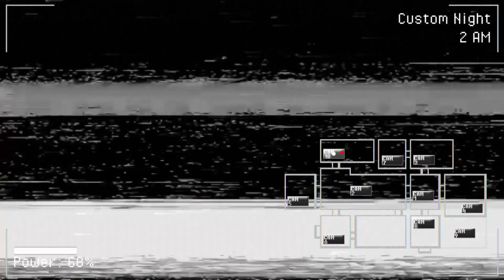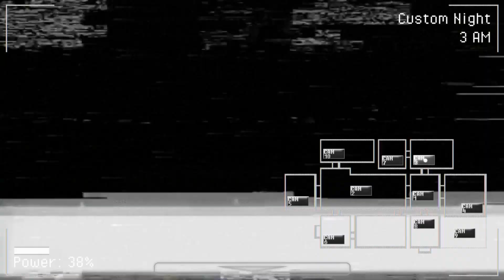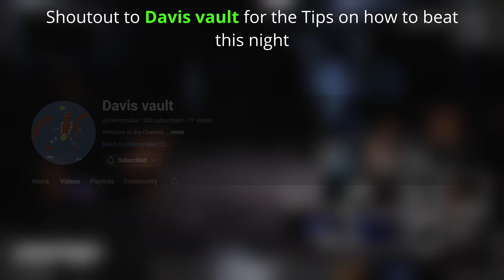SECRET True Nightmare CUTSCENE - That last's a whole of 5 seconds...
I'm interested in the dev's will be cooking as it relates to the remaster, but I guess we'll have to just wait and see..